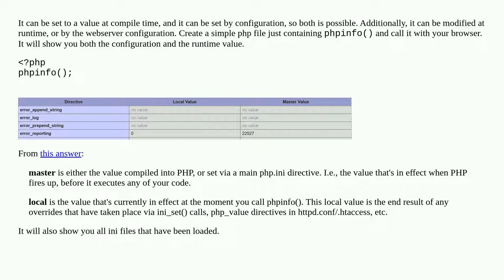Is PHP's error_log dependent on the OS, config file or something else?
A special thanks goes out to the community

  log-files windows linux php configuration